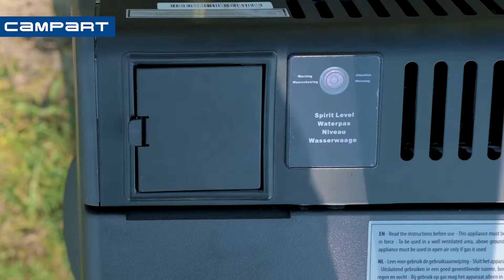CamPart Travel CB-8676 Cool box Stockholm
The Campart Travel CB-8676 Cool box Stockholm is perfect to use while travelling, because you can decide whether to use it on electricity, in the car on 12V or on gas.  The noiseless system means you won't hear the cooler when using it in your tent.